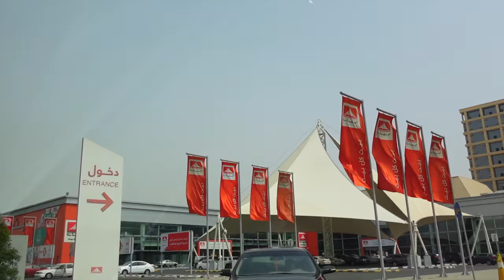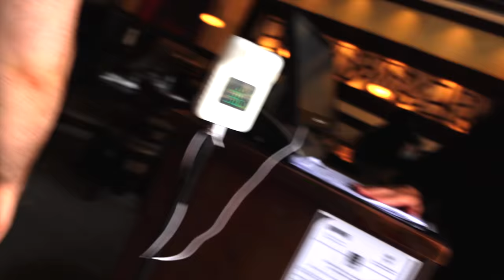Unique Experience of 🥩 STEAK Smokey & Delicious 😋 Steak House Jeddah Saudi Arabia | Street Food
A Unique Experience of 🥩 STEAK Smokey & Delicious 😋 Steak House Jeddah Saudi Arabia | Street Food.
steak is a meat generally sliced across the muscle fibers, potentially including a bone. It is normally grilled, though can also be pan-fried. Steak can also be cooked in sauce, such as in steak and kidney pie, or minced and formed into patties, such as hamburgers.
Besides cattle, steaks are also often cut from other animals, including bison, camel, goat, horse, kangaroo, sheep, ostrich,  reindeer, turkey, deer, and zebu, as well as various types of fish, especially salmon and large fish such as swordfish, shark, and marlin. For some meats, lamb and mutton, chevon, and veal, these cuts are often referred to as chops. Some cured meat, such as gammon, is commonly served as steak.
Grilled portobello mushroom may be called mushroom steak, and similarly for other vegetarian dishes. Imitation steak is a food product that is formed into a steak shape from various pieces of meat. Grilled fruits such as watermelon have been used as vegetarian steak alternatives.

Exceptions, in which the meat is sliced parallel to the fibers, include the skirt steak cut from the plate, the flank steak cut from the abdominal muscles, and the silverfinger steak cut from the loin and including three rib bones. In a larger sense, fish steaks, ground meat steaks, pork steak, and many more varieties of steak are known.

00:00 Teaser & Intro
02:00 Steak House
04:50 Smokey Steak